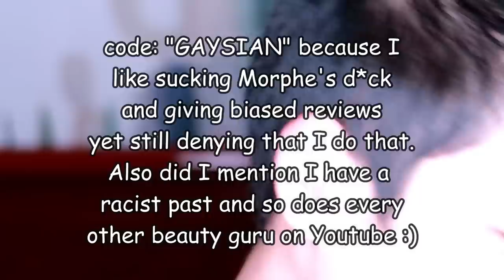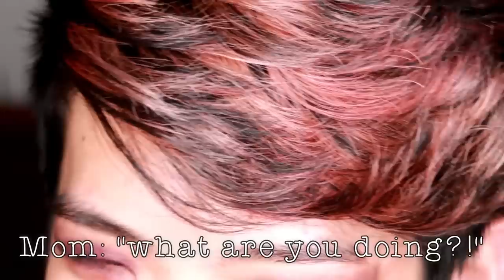struggling to do makeup because I'm not james charles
I AM NOT A BEAUTY GURU PLEASE DON'T FLAME ME TOO HARD. Y'all are the best and I got some surprises coming just you WAIT. For now though, here's a video of me struggling to do makeup because I'm not james charles and I am a bad shistar.

◇ SOCIAL EXPERIMENT ◇
⊳ If you're reading this, comment BEAUTY GURU STYLE